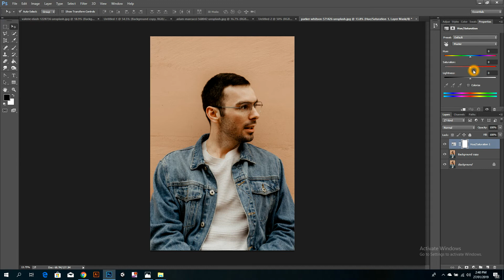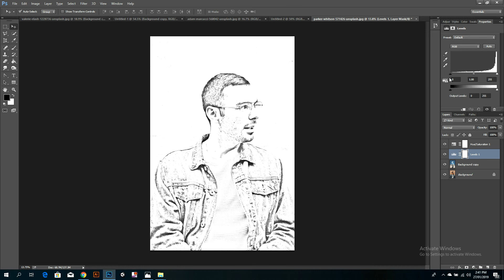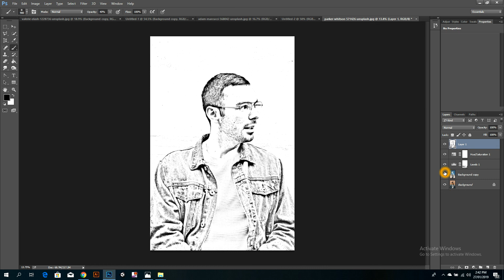How to Transfrorm Photos into Gorgeous,Pencil Drawings||Yousuf Graphic Designer